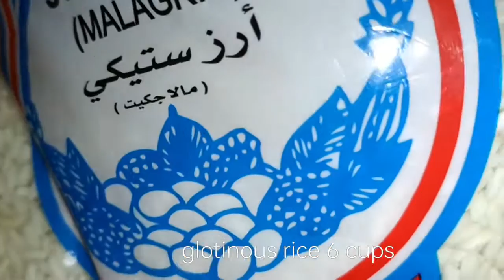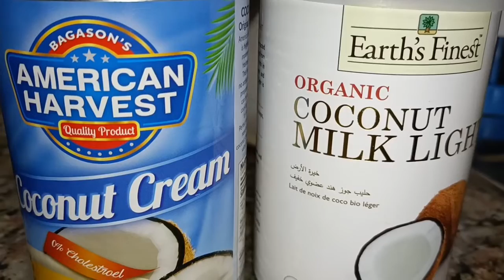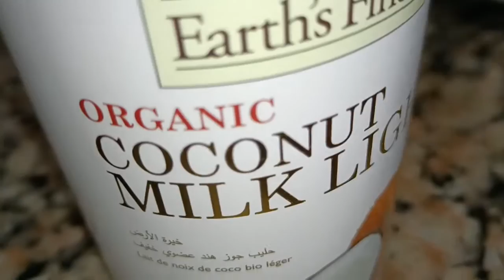How to Cook Biko